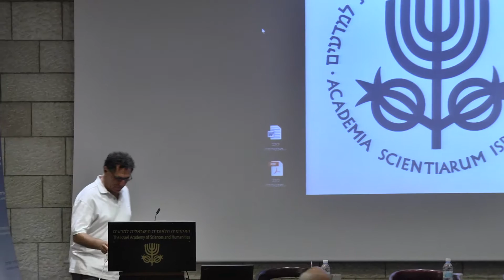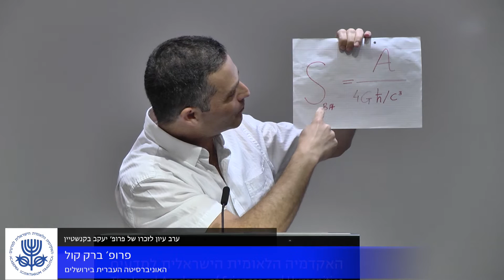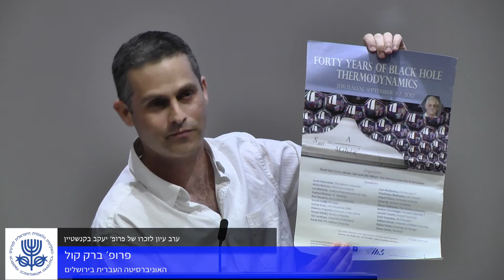על בקנשטיין ואנטרופיית בקנשטיין | פרופ׳ ברק קול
ערב עיון לזכרו של￼￼￼ פרופסור יעקב בקנשטיין
י"ג בתמוז תשע"ו￼￼￼￼￼ 19 ביולי 2016

דברי פתיחה
מוטי שגב

ברק קול
על בקנשטיין ואנטרופיית בקנשטיין
עופר להב
היקום לפי בקנשטיין: מחורים שחורים לתורת גרביטציה חדשה
אליעזר אורון
כוכב מגנטו הידרודינמי יחסותי
יקיר אהרונוב
מדוע אלוהים משחק בקוביה?

דבר המשפחה